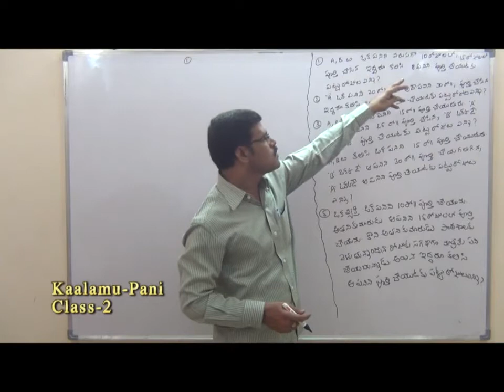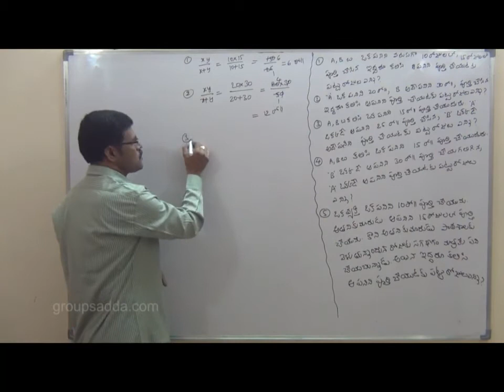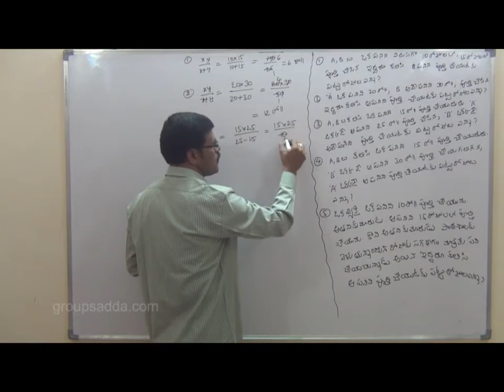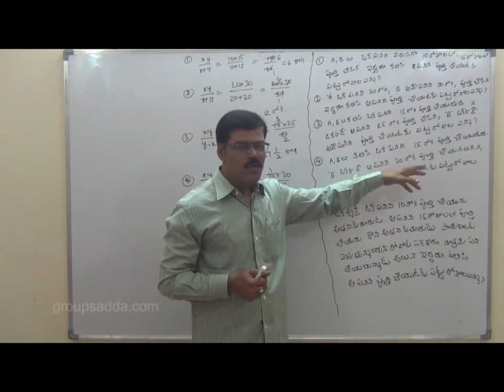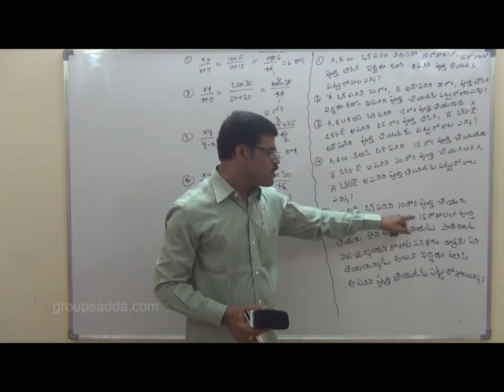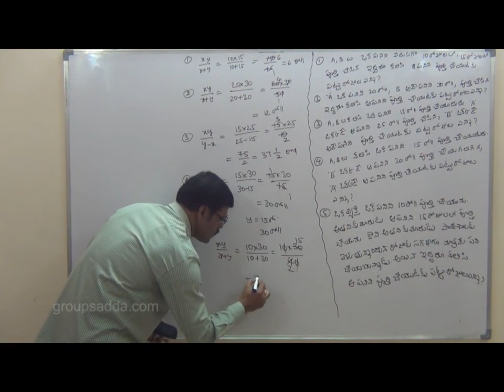arithmetic and reasoning work and time classes 2 || work and time classes in telugu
arithmetic and reasoning work and time classes 1 ,work and time classes in telugu ,